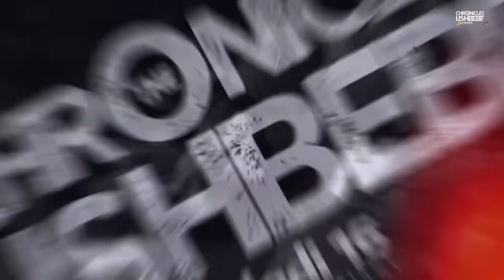I BET YOU CAN'T HOLD YOUR LAUGHTER 😂😂 - YADADI LIVE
Follow Ushbebe on all Social Platforms